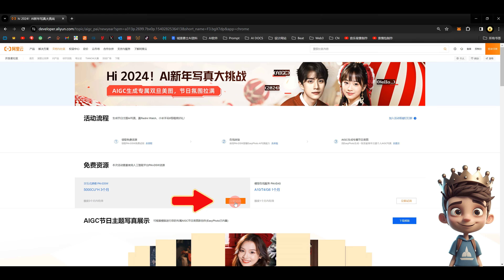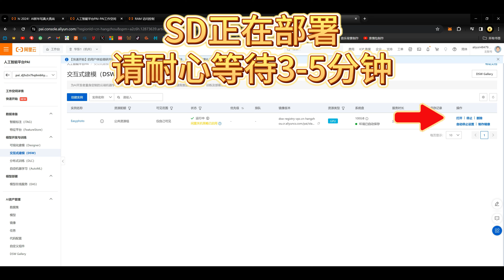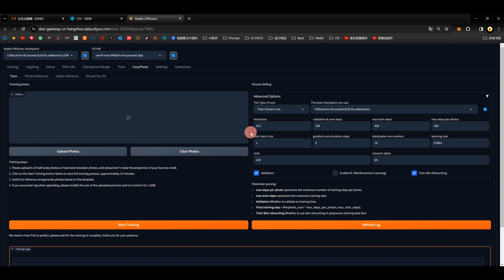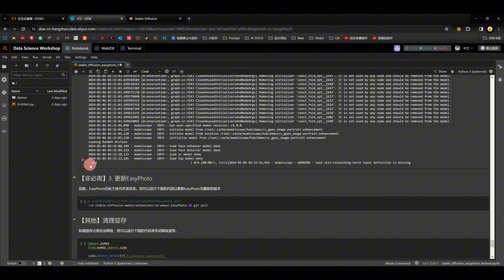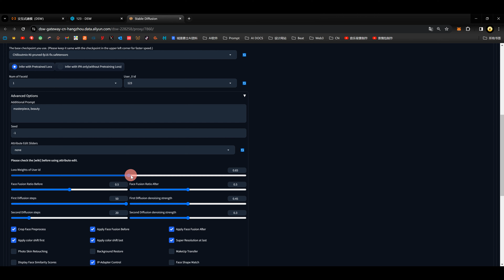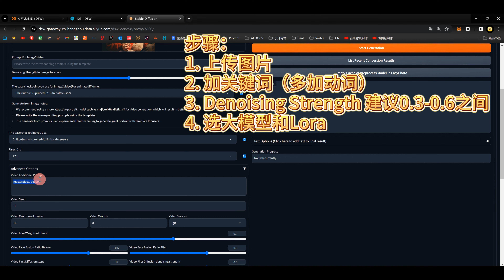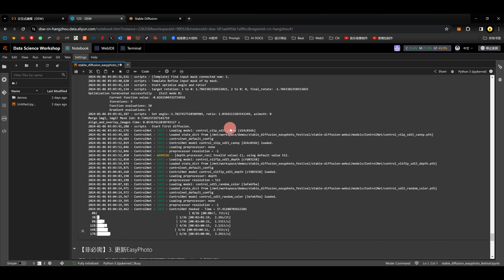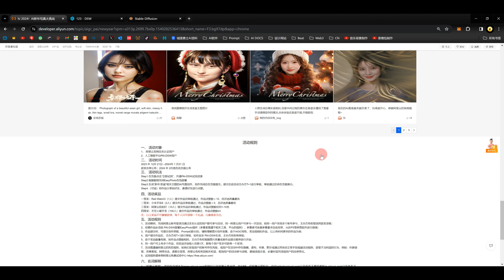【EasyPhoto扩展教程】指定衣服模特换装，快速训练lora，8张照片10分钟即可生成AI写真！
参加AI节日主题写真生成活动，赢Redmi Watch3、小米手环8等精美好礼：

【我的最新AI系统课程已上线】MJ+SD+AI商业落地系统课程精讲，65+节课
购买后请联系客服加我微信进入学员班级群

【AI小王子SD+MJ系统课程链接】：小王子粉丝有优惠哦~